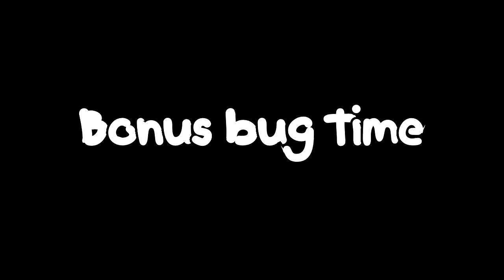Bagpipes Mcgee Plays:The Witcher 3-The Wild Hunt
Stereotypes and shouting, that's what Bagpipes Mcgee is all about...sorry...aboot.